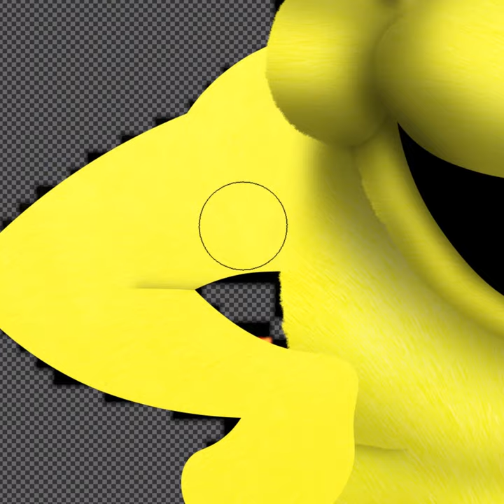Making Shinto from a Friday Night Funkin' Mod in Photoshop | Speed Edit | Hypno's Lullaby